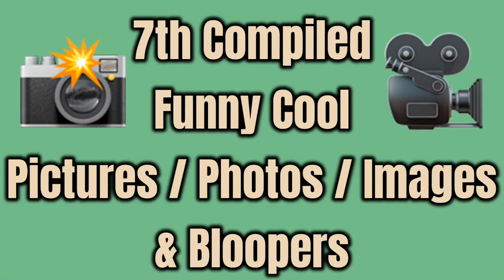7th Compiled Funny Cool Pictures / Photos / Images